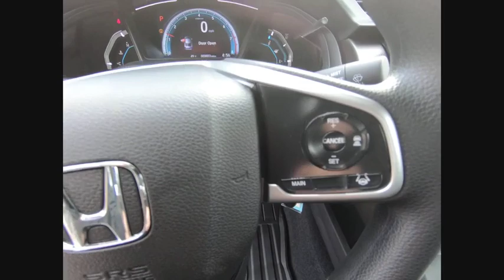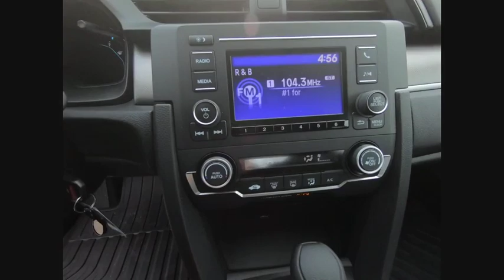2020 Honda Civic Sedan St Charles IL S5886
2020 Honda Civic Sedan LX